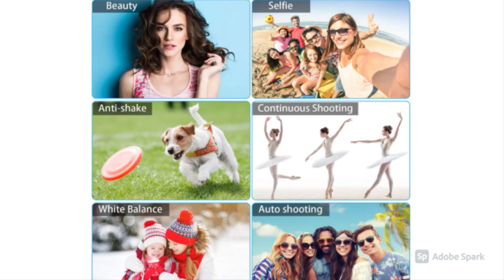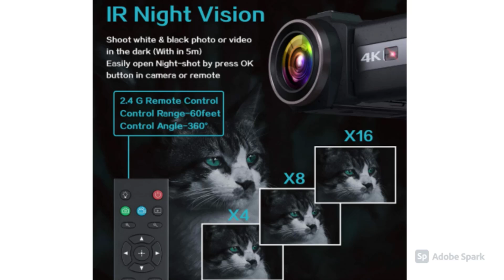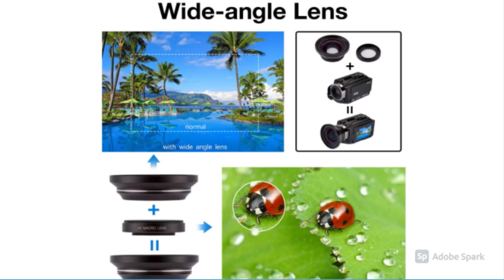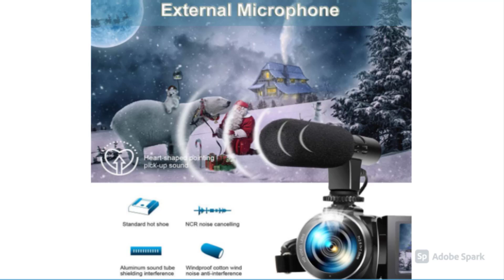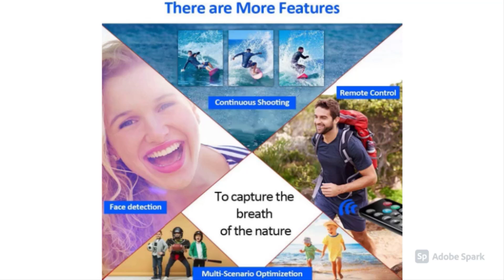Best 4K Camcorder 2022 ►►[Ultra HD] 4K Updated✔✔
Here are the links detail for the Best 4K Camcorder  2022

►Ultra 4K 60FPS 48MP Video Camera Camcorder YouTube Vlogging 16X Digital 3.0 in IPS Touch Screen Zoom IR Night HD Vision Camcorder with Microphone,2.4 G Remote,Stabilizer,Hood,Batteries
★US Prices
★CA Prices - N/A:

►Video Camera Camcorder 4K Digital YouTube Vlogging Camera,48M 16X Digital Zoom Camcorder 3 in Touch Screen Camcorder with Microphone Handhold Stabilizer
★US Prices

►4K Camcorder Video Camera KOT HD WiFi 3.0 Inch IPS Touch Screen 48MP 16X Powerful Digital Zoom Camera with Microphone and Wide Angle Lens IR Night Vision Vlogging Video Camera Recorder Handy cam
★US Prices

►Video Camera 4K Camcorder Vlogging Camera with Microphone YouTube Camera Recorder Ultra HD 30MP 3.0" IPS Touch Screen with Lens Hood & 2 Batteries
★US Prices

►4K Video Camera Ultra HD Camcorder 48.0MP IR Night Vision Digital Camera WiFi Vlogging Camera with External Microphone and Lens Hood, 3 in Touch Screen (V4G)
★US Prices